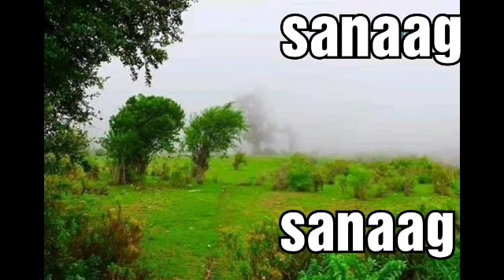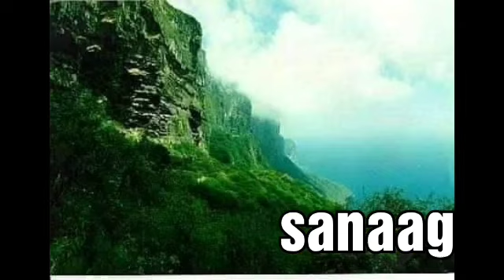FALADA WARARKA WIIGA WEDNESDAY ♥️♥️🙏